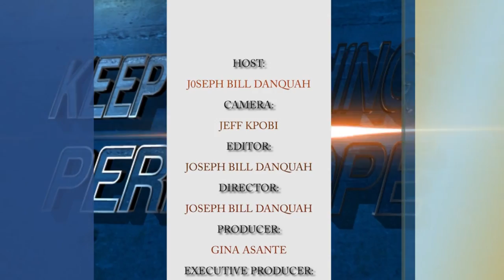APS. D. YEBOAH NSAFUL | EFFIDUASE AREA HEAD || PART 1